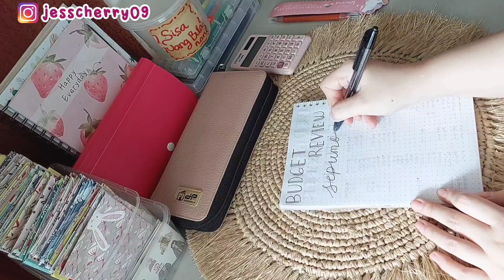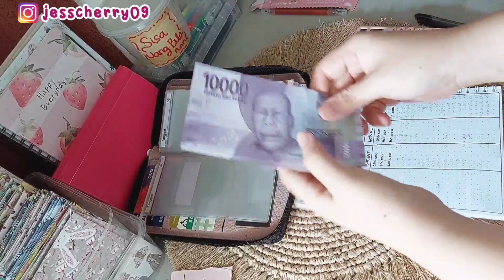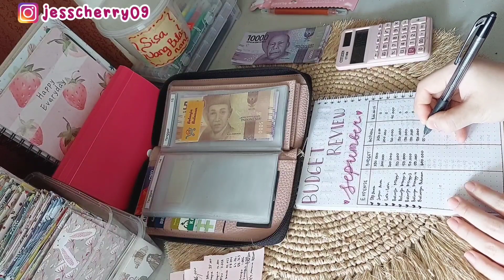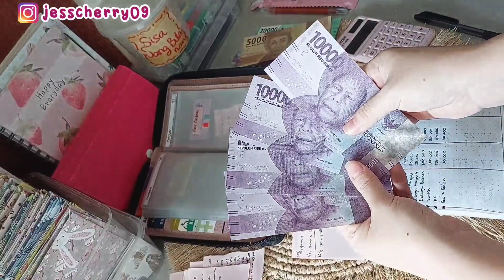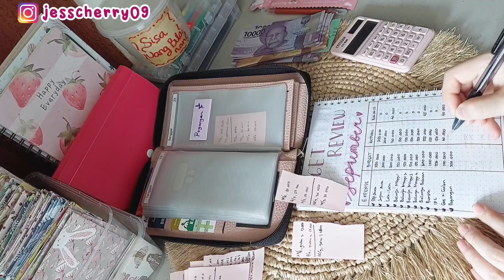BUDGETING SEPTEMBER 2023. EVALUASI BUDGET BULAN SEPTEMBER. MENGATUR KEUANGAN RUMAH TANGGA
BUDGETING AGUSTUS 2023. EVALUASI BUDGET BULAN AGUSTUS. MENGATUR KEUANGAN RUMAH TANGGA

BUDGETING JULI 2023. EVALUASI BUDGET BULAN JULI. MENGATUR KEUANGAN RUMAH TANGGA

GAJIAN JULI 2023. CASH STUFFING. MENGATUR KEUANGAN RUMAH TANGGA. BUDGETING JULI 2023

GAJIAN JUNI 2023. CASH STUFFING. MENGATUR KEUANGAN RUMAH TANGGA. BUDGETING JUNI 2023

GAJIAN APRIL 2023. CASH STUFFING. MENGATUR KEUANGAN RUMAH TANGGA. BUDGETING APRIL 2023

GAJIAN SEPTEMBER 2022. CASH STUFFING. MENGATUR KEUANGAN RUMAH TANGGA. BUDGETING SEPTEMBER 2022

GAJIAN AGUSTUS 2022. CASH STUFFING. MENGATUR KEUANGAN RUMAH TANGGA. BUDGETING AGUSTUS 2022

Kali ini mami mau share video Evaluasi Budget Gajian bulan September 2023, kira" gimana yaa cara mengatur keuangan rumah tangga dengan Dompet Pintar ala mami?? tonton videonya sampai habis ya.

Yang mau samaan sama aku ini link nya ya:
•Hampers Lebaran Cantik

🌼PERLENGKAPAN BUDGETING
•Sticky Notes Pastel

🌼MASKER
•Masker 3Ply